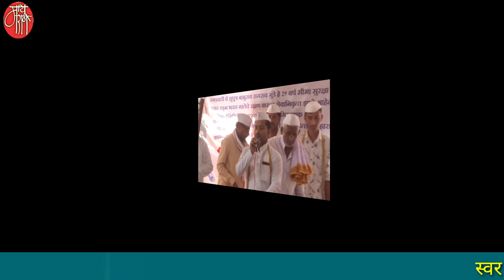abhang,रामभाऊ गोपाळवाडीकर, कैलाश मुरकुटे, अभंग,marathi bhajan,gavlan,live,भजन,भक्तिगीत,भावगीत,गवळणी,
कीर्तनकार ज्या अभंगावर कीर्तन करतात तो अभंग बाहेरगावाहून आलेले नामवंत गायक कीर्तनाच्या सुरुवातीला गातात.याला चाल असेही म्हणतात.
लातूरच्या अहमदपूर तालुक्यातील दगडवाडी येथील बाबुराव रामराव मुंडे यांनी एकोणतीस वर्षे देशाच्या सीमेचे रक्षण करुन सेवानिवृत्त झाले .ग्रामस्थांनी मिरवणूक काढून त्यांचा सत्कार केला.त्यानिमीत्त ह.भ.प.माऊली महाराज वांगदरीकर यांच्या कीर्तनाचे आयोजन करण्यात आले होते. रामभाऊ गोपाळवाडीकर व कैलास महाराज मुरकुटे यांनी  कीर्तनाच्या सुरवातीला हा सुंदर अभंग गाऊन सर्वांची मने जिंकली.
एकदा ऐकाच!
धर्माचे पालन करणे पाखंड खंडण
dharmache palan karne pakhand khandan

'माय मराठी '.
मायबोलीचं महाचॅनल. !!

mai Marathi...
the biggest channel of the mothertoung.
-rajesaheb kadam